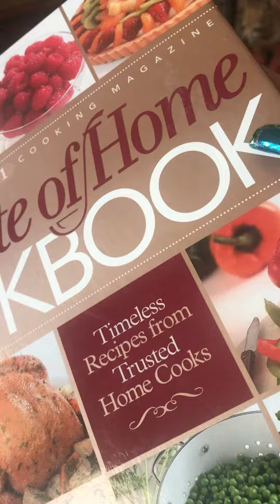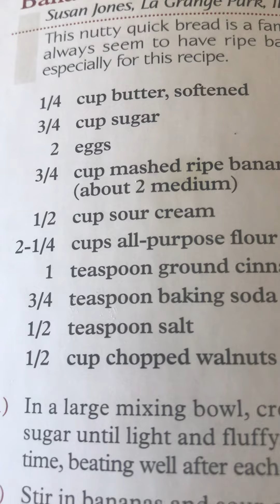Looking through my recipes